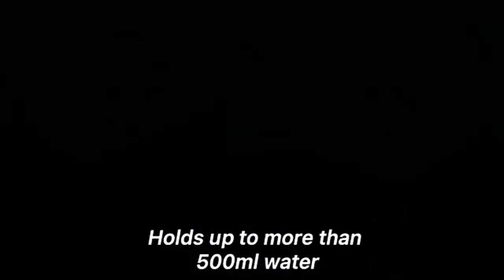Corus Premium Cotton Soft Baby Diaper Pants | Made in India